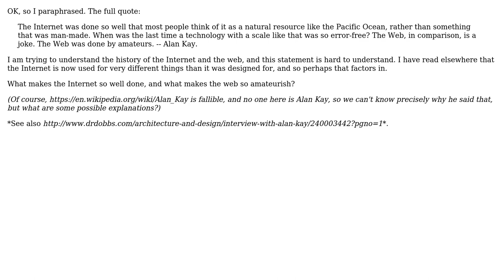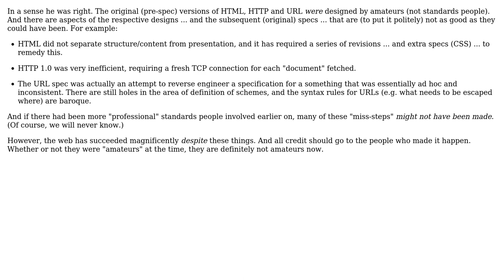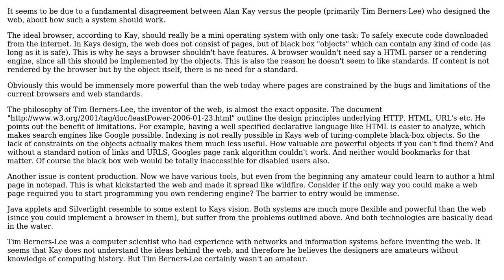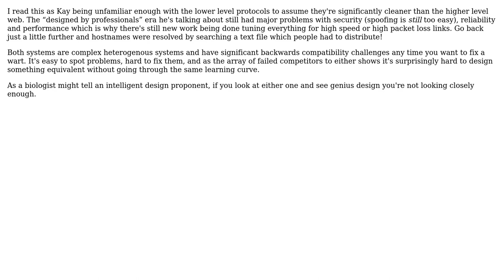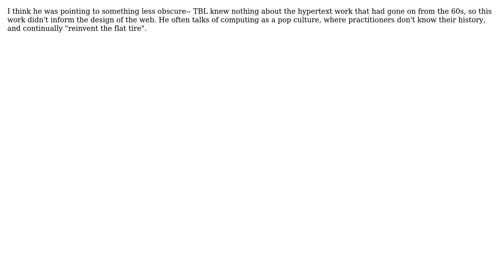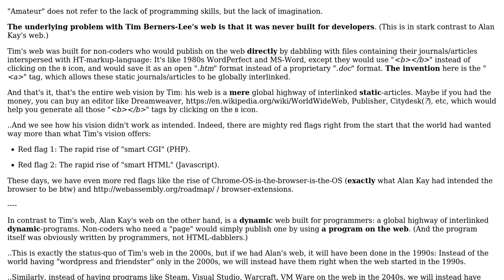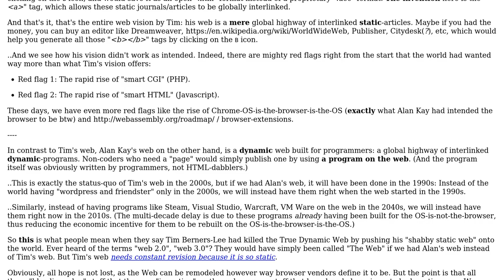Why did Alan Kay say, "The Internet was so well done, but the web was by amateurs"?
Software Engineering: Why did Alan Kay say, "The Internet was so well done, but the web was by amateurs"?

With thanks & praise to God, and with thanks to the many people who have made this project possible! | Content (except music & images) licensed under CC BY-SA | Music | Images & others | With thanks to user vdm user Stephen C user Random42 user Peter Mortensen user Pacerier user mpw user Karl Bielefeldt user kalaracey user JacquesB user Gregor McNish user gnat user Chris Adams user Amandasaurus and the Stack Exchange Network Trademarks are property of their respective owners. You are responsible for your own actions.